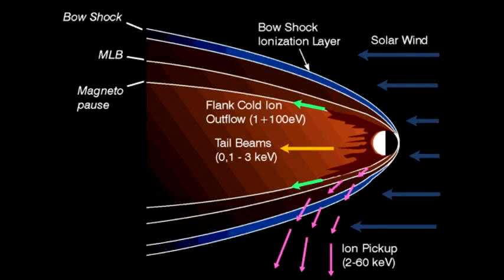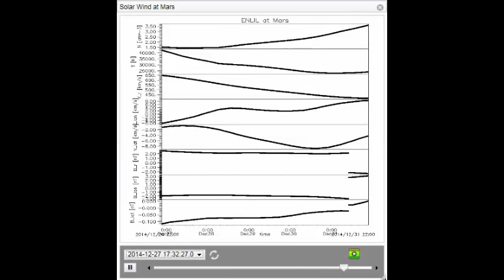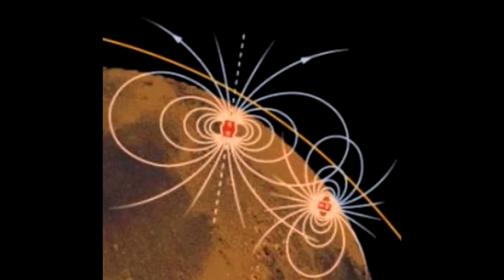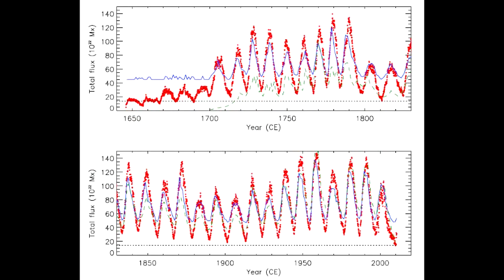[직캠/Fancam] 150519 여자친구(GFRIEND) (신비) White(하얀마음) @ 극동대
Last Week Tonight with John OlLaLast Week Tonight with John Oliver: Elected Judges (HBOst Week Tonight with John Oliver: Elected Judges (HBOiver: Elected Judges (HBO